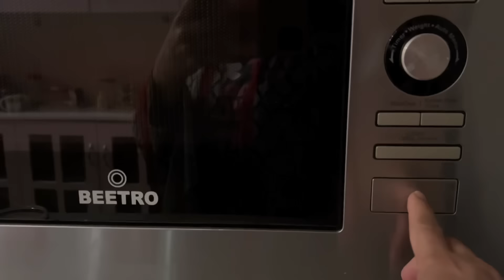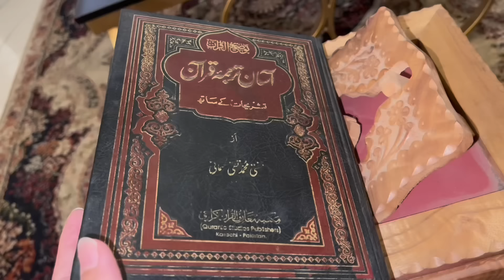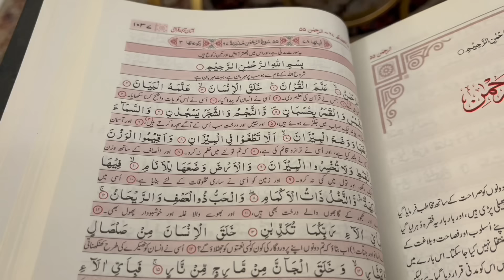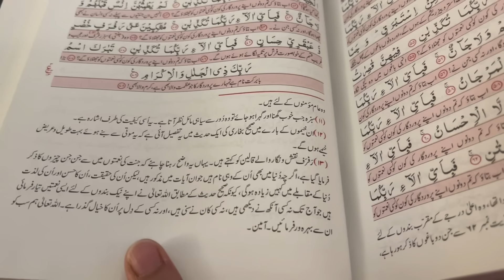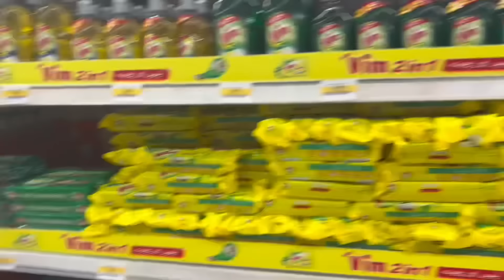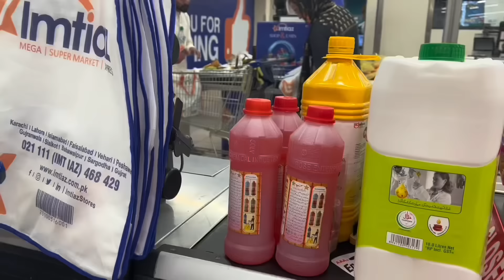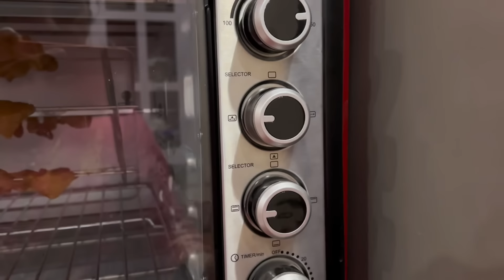Daily routine on Sunday | complete recipes | grocery shopping | recitation